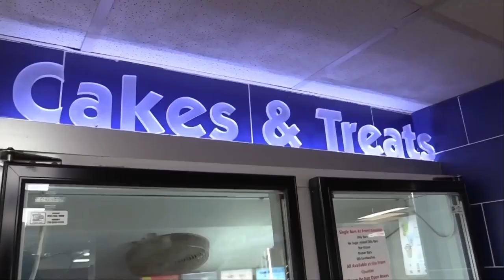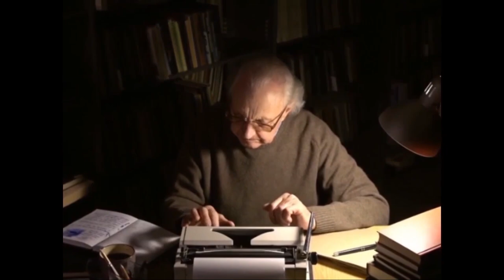FLCCC Educational Conference 2024: Restoring The Doctor-Patient Relationship with Paul Kiker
Kiker Wealth Management (Jasper, GA)
DQ Jasper